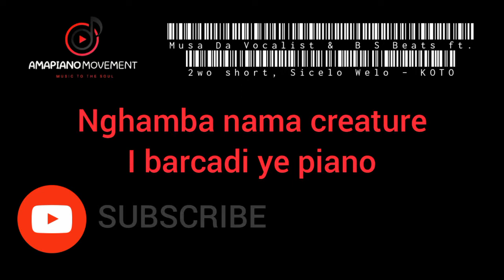2woshort is spitting fire 🔥🔥🔥🔥